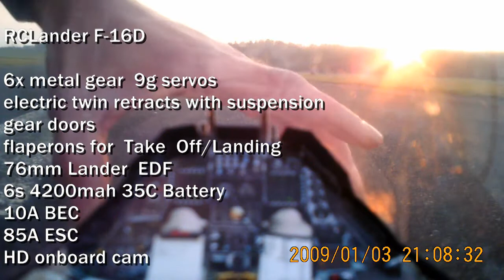RCLander F-16D - FPV cockpit camera flight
This was flight nr.5 and it was my best flight so far.
take off was great, flight very stable and the landing very good.